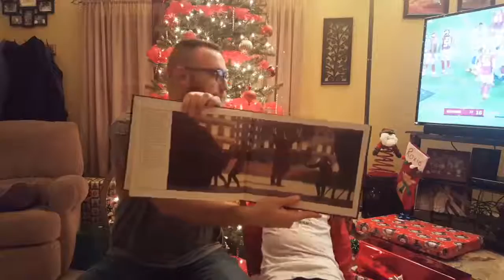The Daubfather's Twelve Days of Christmas Readings 2018: 10 of 12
12/22/18